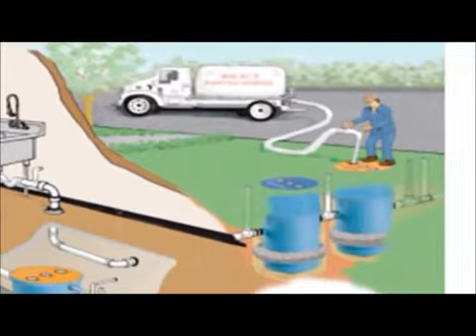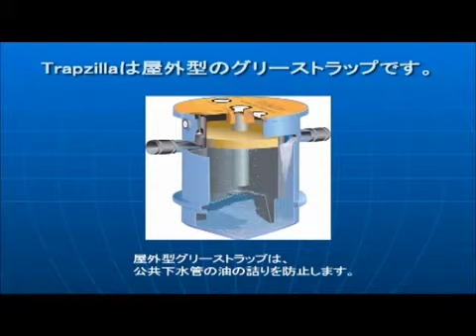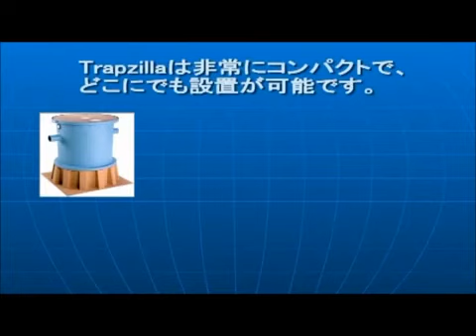Trapzilla 2 YouTube